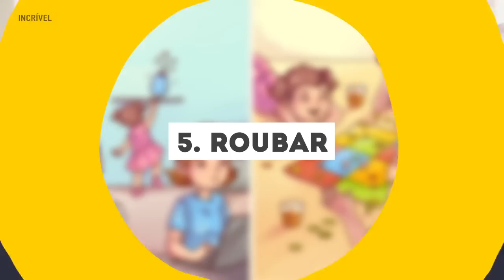7 Tipos de Comportamentos Infantis que Não Devemos Ignorar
Quem tem filho sabe o desafio que é preparar uma criança para ser uma pessoa de bem, educada, respeitosa e inteligente num mundo em que os pequenos são tentados a consumir e muitas vezes estão expostos a todo tipo de golpe e maluquices - a mais recente é o jogo da Baleia Azul, que vem deixando pais de cabelo em pé.
Pensando nisso, decidimos analisar os problemas mais frequentes na conduta infantil que, sob nenhuma circunstância, devemos ignorar.

5-Minute Crafts Youtube: goo.gl/0f2h9p